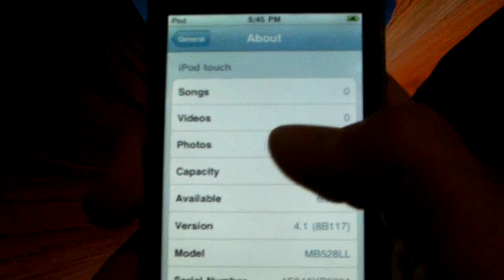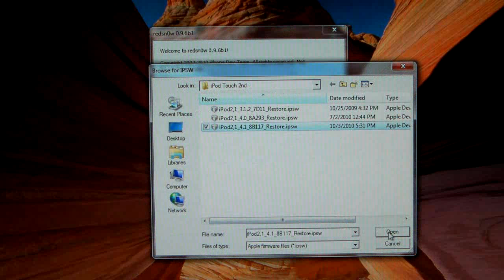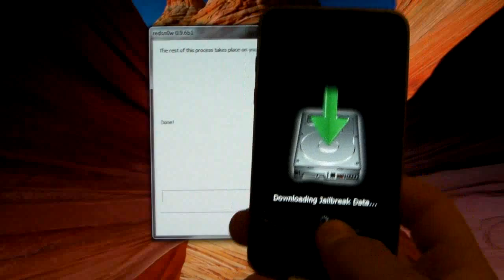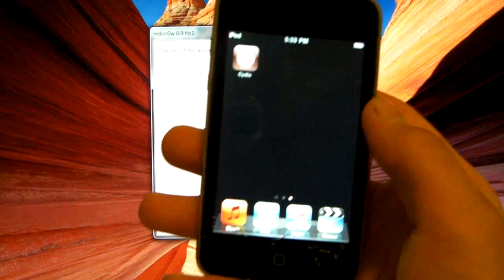How To Jailbreak 4.1 For iPod Touch 2G/3G, iPhone 3G And Enable Multitasking With Redsn0w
Very Easy Video That Will Show You How To Jailbreak Your iPod Touch 2G And 3G 8gb Also iPhone 3G All On 4.1 Firmware. New Redsn0w Jailbreak

My GAME CENTER ID IS - EverythingApplePro :D

2. Run Redsn0w As Administrator And Follow Instructions.

This Does Not Work For The mc models Yet.